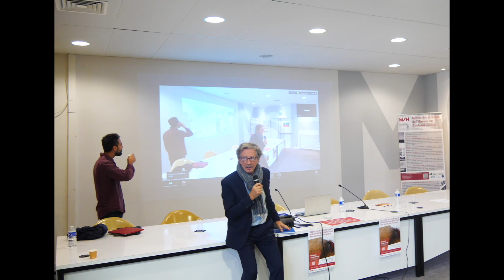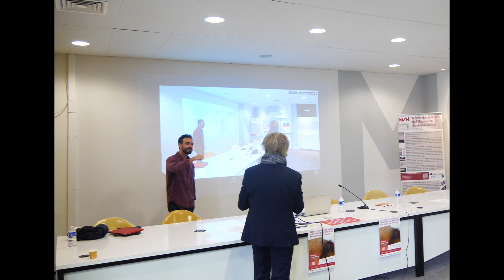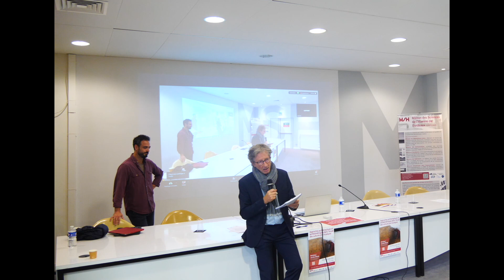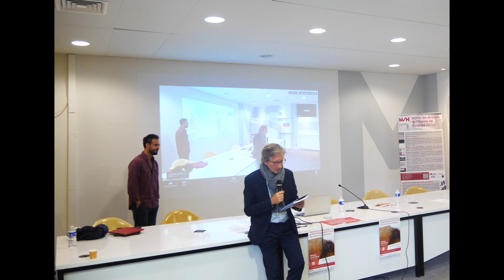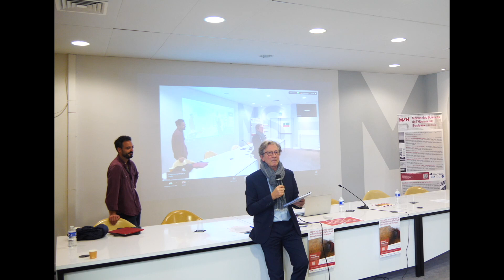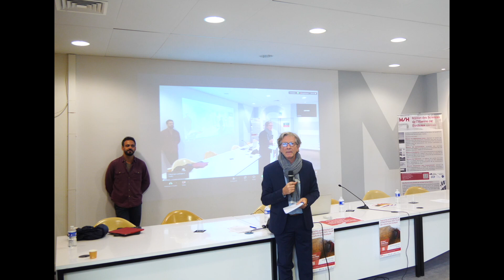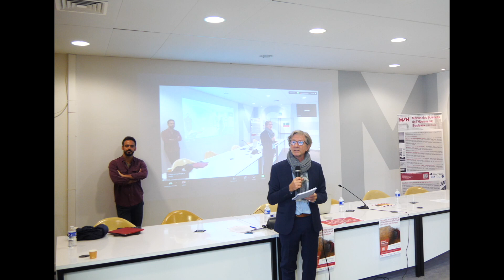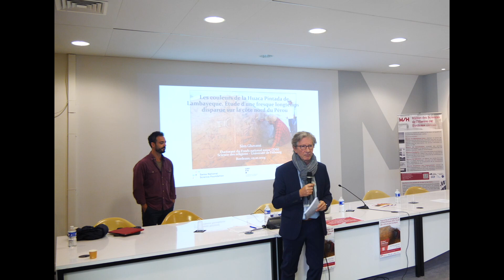Introduction - Rémy Chapoulie (UBM Archéosciences Bordeaux)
Introduction journée d'étude "Approches archéologiques et archéométriques dans l’étude de cultures pré-incaïques".

Journée organisée dans le cadre du projet TEMPO (AAP MSHBx 2024) "Le TEMple précolombien de la Huaca Pintada, Pérou. Etude archéométrique de sa Polychromie".

"Les couleurs de la Huaca Pintada de Lambayeque. Étude d’une fresque longtemps disparue sur la côte nord du Pérou", Sâm Ghavami
"New Geoglyphs in Nasca and Palpa Revealed by Drones and Photogrammetic 3D Modeling", Luis Jaime Castillo Butters
"Les géoglyphes paracas de la vallée d’Ica. Essai d’interprétation de leur rôle et de leur fonction", Dr. Aicha Bachir Bacha-Llanos
"Apports de l’archéométrie à l’identification des techniques de fabrication et des températures de cuisson des céramiques Ychsma", Dante Pareja
"Étude multi-proxy des occupations céramiques du site archéologique « Isla Chico » dans le Sanctuaire Historique de Machu Picchu (Pérou)", Nino del Solar Velarde
"Les valeurs de la couleur: étude de la polychromie aux périodes tardives dans le désert d’Atacama", Marcela Sepulveda